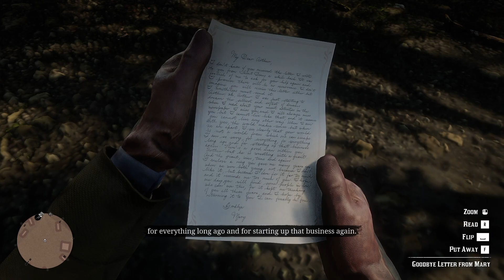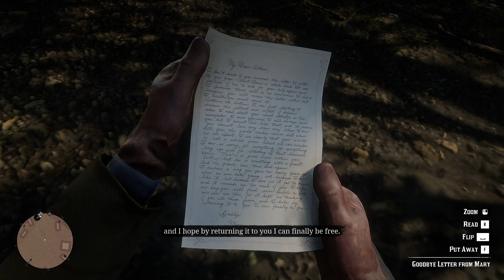Red Dead Redemption 2 - Part 14